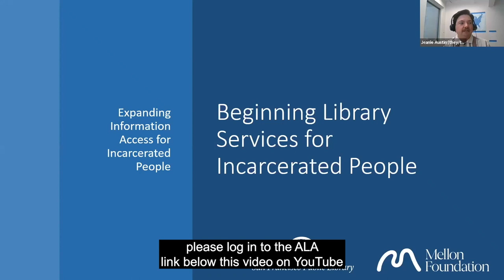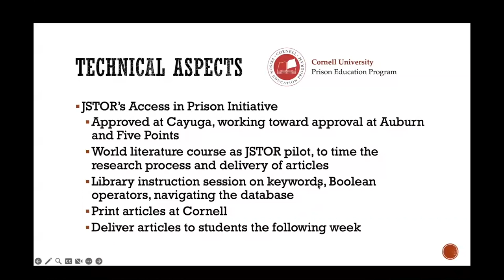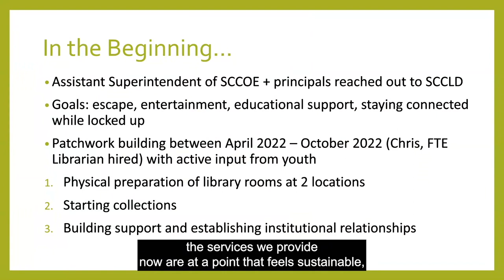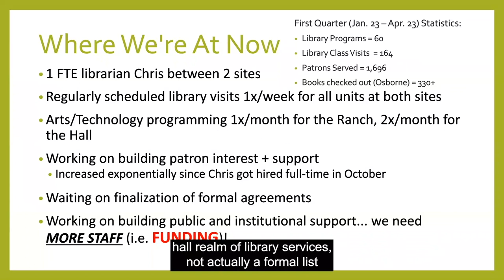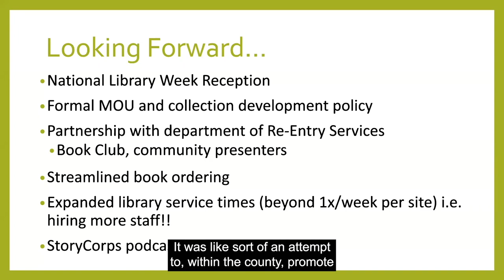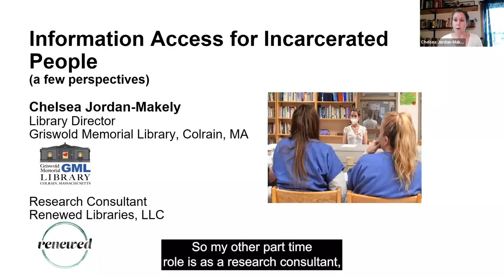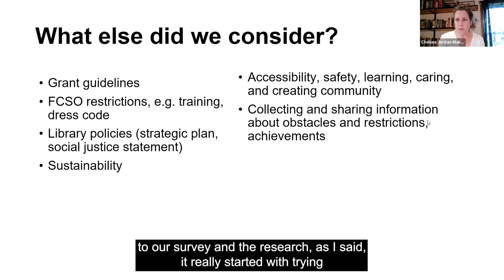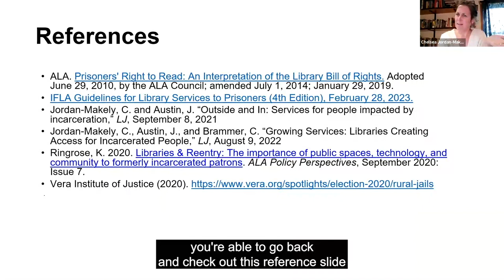Training: Beginning Library Services for Incarcerated People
This video features librarians and library workers who have recently established library services for incarcerated youth and adults, including incarcerated college students.

The video features:

Introduction (Jeanie Austin, Brittany LaMarr)--0:00
Cornell Prison Education Program (CPEP) (Maddie Reynolds)--7:13
Santa Clara County Library District, CA (Jax Yao)--22:10
Griswold Memorial Library (MA) and Renewed Libraries, LLC (Chelsea Jordan-Makely)--1:02:05

To receive a certificate from ALA for attending this training, please log in and complete the training through ALA's professional development platform.